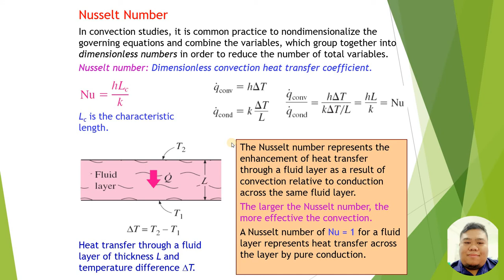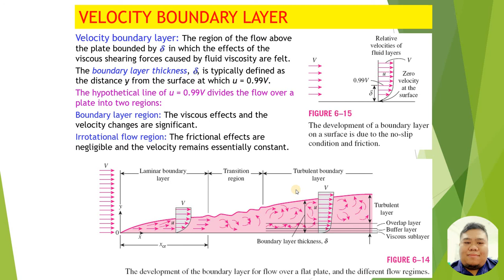Nusselt Number & Velocity Boundary Layer, UTHM [Heat Transfer BDA30603]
Nusselt Number & Velocity Boundary Layer explanation video for mechanical engineering heat transfer subject in Bahasa Malaysia. This is a collective effort to provide online class for student benefits.